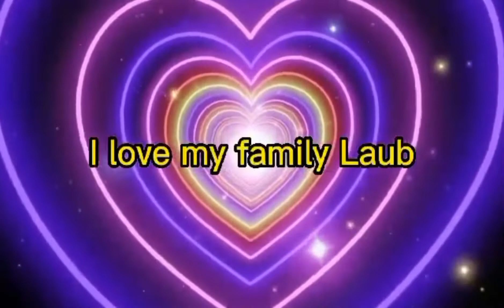John 3rd birthday party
John 3rd birthday party @ the Philippines